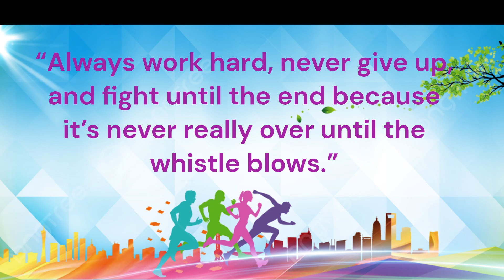AMRITA VIDYALAYAM | ERODE | 2023 | INTER HOUSE SPORTS MATCH